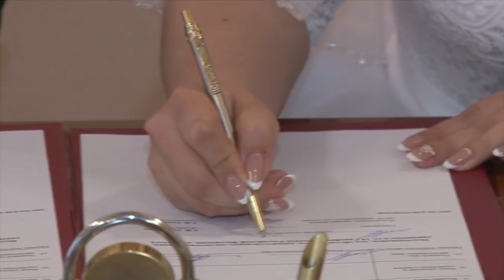Десна-ТВ: Особая свадьба в преддверии дня семьи, любви и верности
8 июля – День семьи, любви и верности – праздник, который выбирают влюбленные, чтобы скрепить свой союз узами брака. В Десногорске бракосочетания проходили накануне, 7 июля. Администрация города сделала всё для того, чтобы этот день запомнился молодоженам навсегда.